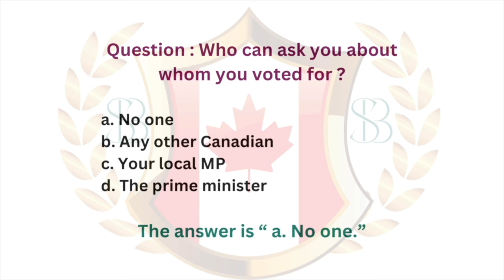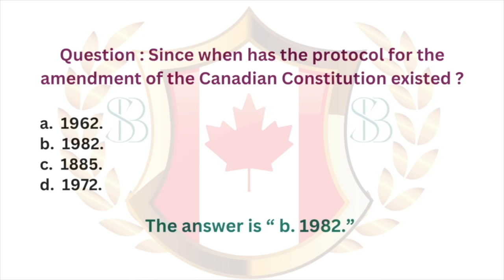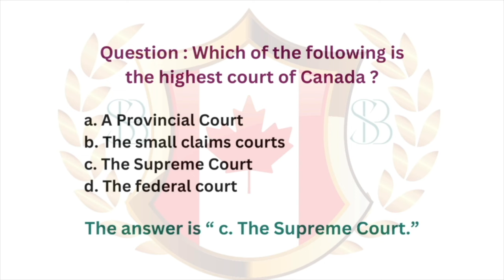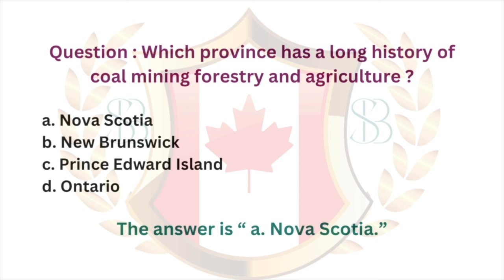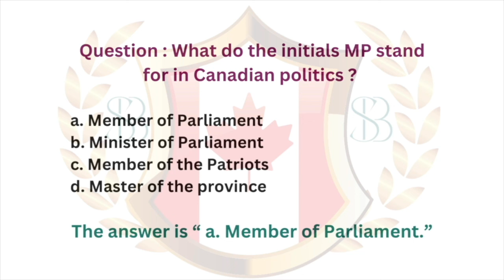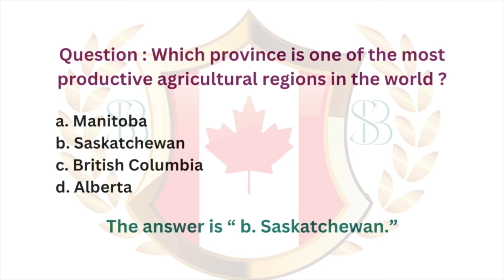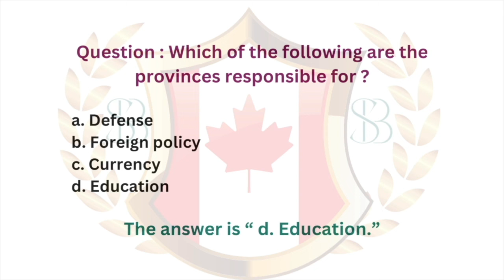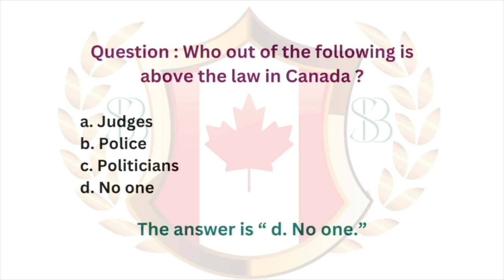Canadian Citizenship Test 2024 | Exam Practice Questions | MCQ | Test Preparation Questions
Practice your civics questions with EASY answers! ALL Canadian Official Questions and Answers for the Canada Citizenship Interview 2024.

Welcome to our comprehensive video guide for the Canadian Citizenship Test in 2024!

Whether you're preparing for your citizenship interview or simply interested in expanding your knowledge of Canada civics, this video is a valuable resource.

Designed for an optimal learning experience, our video features a slow and random approach, presenting one question at a time with an easy-to-understand answer. This format allows you to absorb the information effectively and retain it for the test. From the founding principles of the Canada to the branches of government, the Bill of Rights, and more, we cover all the essential topics you need to know.

By mastering these Civics questions, you'll gain a deeper understanding of the rights, responsibilities, and values that form the foundation of Canadian society. We encourage you to follow along, pause the video, and test your knowledge by answering the questions before we reveal the correct answers.

Preparing for the Canadian Citizenship Test doesn't have to be daunting. With our user-friendly format and clear explanations, you'll feel confident and well-prepared when the time comes. Enhance your learning experience, boost your retention, and increase your chances of success on the test.

"Canadian Citizenship Journey" is NOT A LAW FIRM and is NOT a substitute for an attorney or law firm. It is a good idea to have an immigration lawyer or an accredited BIA representative check your application BEFORE applying.